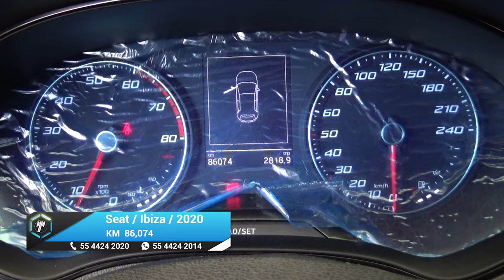Seat / Ibiza / 2020 - 19972